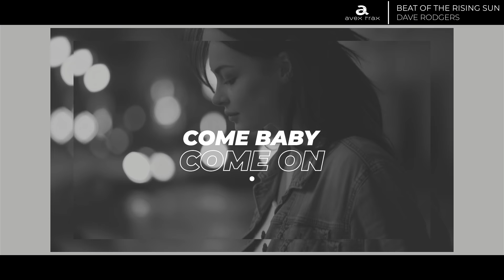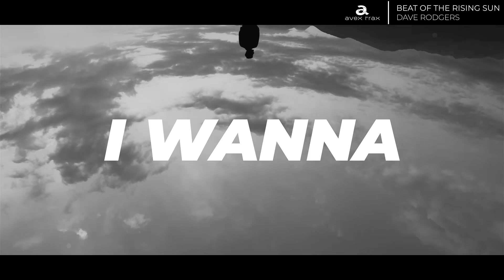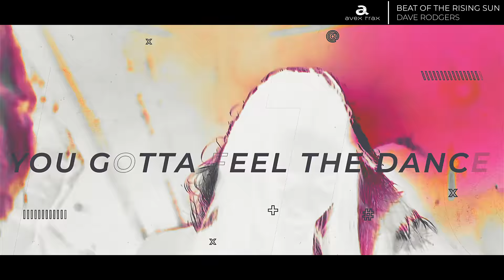DAVE RODGERS / BEAT OF THE RISING SUN【Official Lyric Video】【頭文字D/INITIAL D】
Stream or Download (Extended, Inst)

BEAT OF THE RISING SUN by DAVE RODGERS (Taken from SUPER EUROBEAT presents INITIAL D)
Written by G.PASQUINI - S.OLIVA - J.BATTEN
Produced by DAVE RODGERS & ALBERT CONTINI

Lyric Video Produced by Eurobeat Union